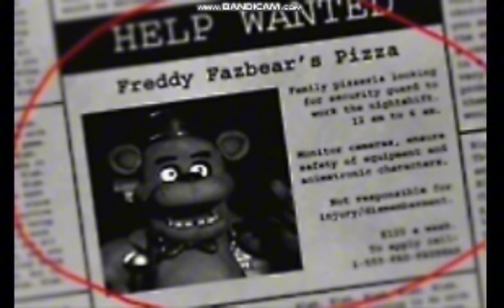FnaF ransomware RE-TAKE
This video is a fanmade reimagining of a now deleted video of the same name.